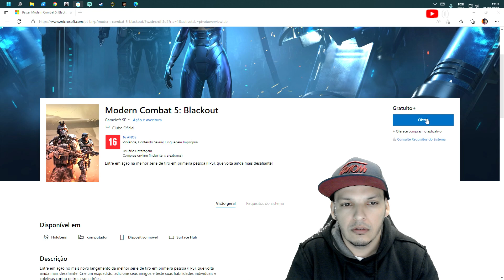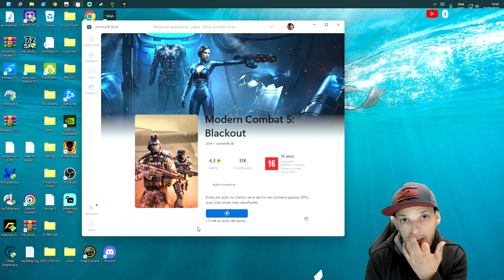Modern Combat 5 : NOVA ATUALIZAÇAO 21/8/2022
O CANAL A CRESCER  CADA DIA MAIS
POR FAVOR NÃO  ESQUEÇA SEU LIKE
LIVE AQUI NO CANAL DE SEGUNDA À SEXTA ÀS 20:00
E AOS  DOMINGOS LIVE  À PARTIR DAS 16:00
 VÍDEOS COM DICAS TODA SEMANA
 NÃO PERCAM!

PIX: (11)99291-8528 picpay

configurações do meu setap :

processador intel: i5-9600k 9MB , 3,7GHZ (4.6GHZ MAX TURBO), 9ºGeração

placa  mãe : gigabity Z390M GAMING LGA 1151
32GB memoria ram 3200Mhz corsair
SSD XPG M.2 3500MB LEITURA, 2400MB ESCRITA
HD2TB BARRACUDA 7200RPM
FONTE DE ALIMENTAÇÃO  EVGA850W  GOLD  MODULAR
GABINETE COOLER MASTER  MB520 MID TOWER ARGB
WALTER COOLER  H80i GT
PLACA DE VIDEO  RTX3060TÍ 8GB GDDR6 GEFORCE